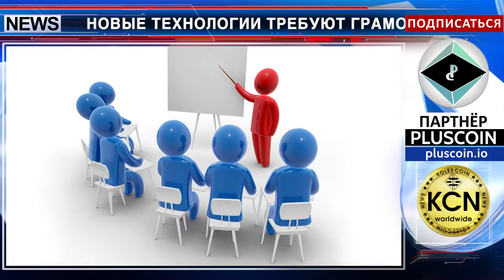Курсы крипто экономики в Каракасе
Новые технологии требуют грамотных людей! Учебный центр, где будут обучать слушателей основам функционирования криптовалютной экономики, а также майнингу и биржевым операциям, открылся в Каракасе, Венесуэла. Такое решение появилось вскоре после запуска национальной криптовалюты с нефтяным обеспечением EL Petro. Обучение в Центре будет бесплатным. Между тем, президент Николас Мадуро утвердил ресурсы для университетов по всей стране для открытия майнинговых ферм. Майнинговые фермы будут оснащены всем необходимым оборудованием, которое может вырабатывать криптовалюты любого вида.